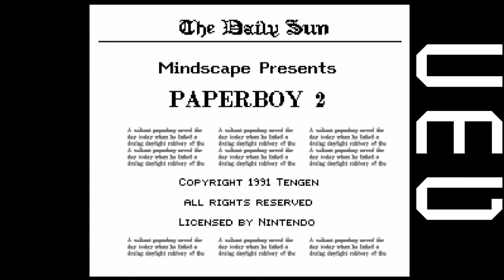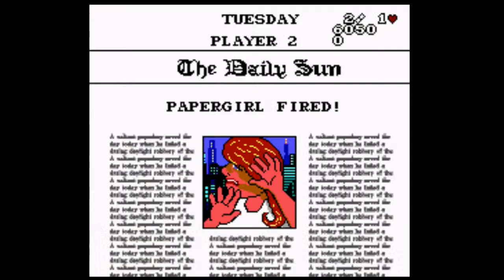Paperboy - The Whole Series - Can Man Gaming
Paperboy, Paperboy 2, Paperboy 2, and Paperboy 64...64!? THEY MADE THAT DAMN MANY!??!